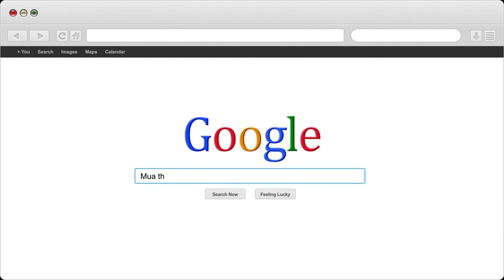Tại sao phụ nữ sau sinh gặp phần lớn vấn đề về táo bón | Nhà Thuốc IDC Pharmacy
1- Nhà Thuốc IDC 81-A9 Hồng Mai, HBT, Hà Nội
2- Nhà Thuốc IDC 167 Bạch Mai, HBT, Hà Nội
3- Nhà Thuốc IDC 258 Khương Trung, Thanh Xuân, Hà Nội
4- Nhà Thuốc IDC CT2B Huyndai, Hà Đông, Hà Nội
5- Nhà Thuốc IDC Nam Hồng, Đông Anh, Hà Nội
6- Nhà Thuốc IDC Dục Tú, Đông Anh, Hà Nội
7- Nhà Thuốc IDC Xuân Nộn, Đông Anh, Hà Nội
8- Nhà Thuốc IDC An Đà, Đặng Xá, Gia Lâm, Hà Nội
9 – Nhà Thuốc IDC 15/5 Phạm Ngũ Lão, Tp Trà Vinh
10- Nhà Thuốc IDC 84 Nguyễn Văn Trỗi, Tp Nam Định
11- Nhà Thuốc IDC 132 Nguyễn Công Trứ, Tp Ninh Bình
12- Nhà Thuốc IDC Đông Sơn, Tp Thanh Hoá
13- Nhà Thuốc IDC Thạch Lựu, Thạch Hà, Hà Tĩnh
14- Nhà Thuốc IDC 12 Nguyễn Thị Duệ, Tp Hải Dương

Người Chịu Trách Nhiệm Chuyên Môn Về Dược Của Cơ Sở:
Họ và Tên: Phùng Thị Chính
Trình Độ Chuyên Môn: Dược Sỹ Đại Học
Chứng Chỉ Hành Nghề Dược Số: 01156/HNO-CCHND do Sở Y Tế Hà Nội Cấp Ngày 30/09/2013